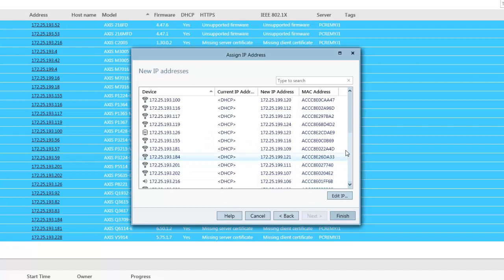Configuration tip: AXIS Device Manager - Assign IP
Movie clip showing how to assign IP address to many devices using AXIS Device Manager